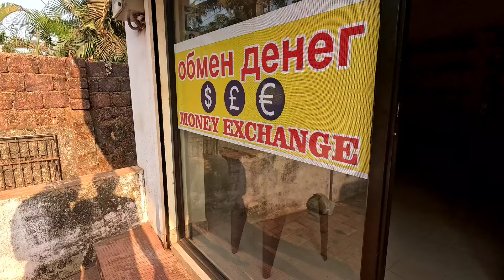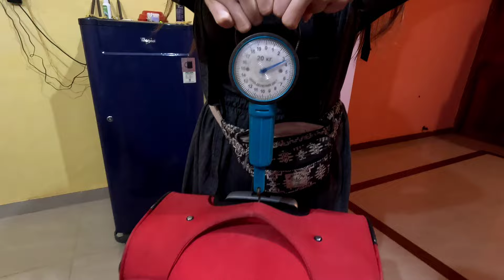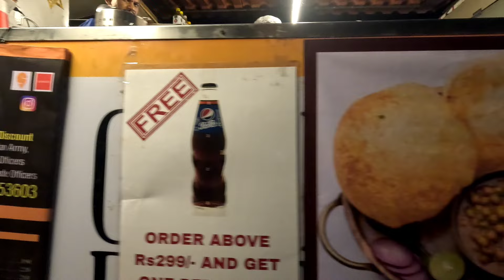КАК Я ОСТАЛСЯ СОВСЕМ ОДИН. ПОКУПКА СУВЕНИРОВ. КЛИФ, ПОЮЩИЕ ЧАШЫ. ДИАНА УЛЕТЕЛА. АЭРОПОРТ ДАБОЛИМ.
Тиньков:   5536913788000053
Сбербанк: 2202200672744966